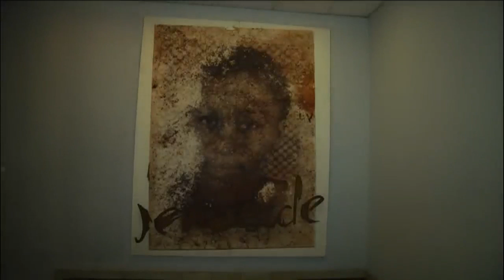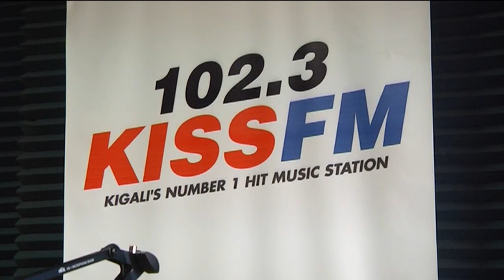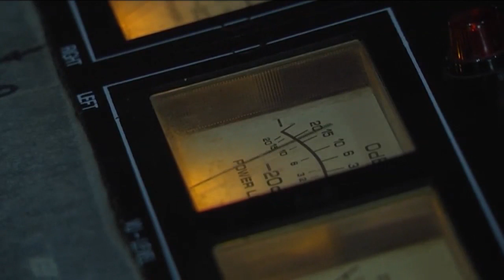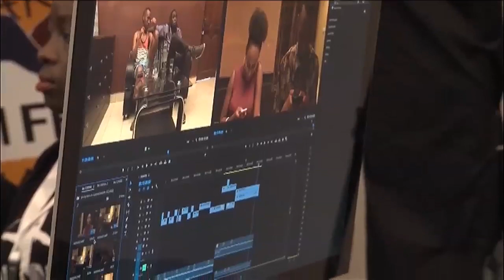The role of art and media in Rwanda’s peace and reconciliation efforts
April 7th was the beginning of a week of commemoration and the start of 100 days of national mourning as Rwandans in the country and across the world marked the 25th Commemoration of the 1994 Genocide against the Tutsi. CNBC Africa’s Fiona Muthoni takes a look at the role played by art and media in the country's reconciliation efforts.